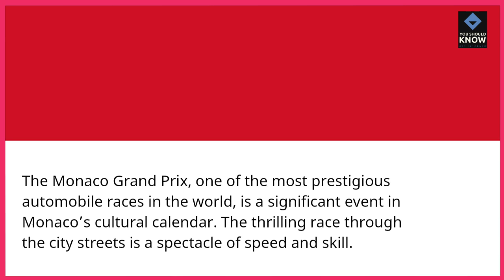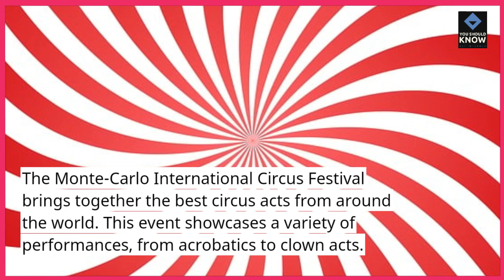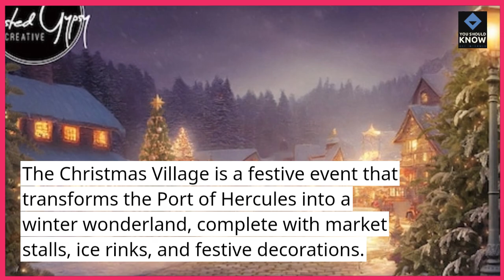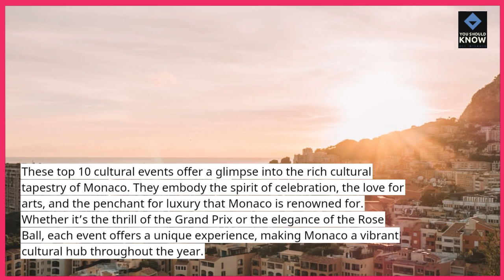Top 10 Cultural Events Celebrated in Monaco Throughout the Year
Immerse yourself in the cultural richness of Monaco with annual events that celebrate the arts, music, and traditions. From film festivals to opera galas, explore the cultural happenings that grace the Principality throughout the year.